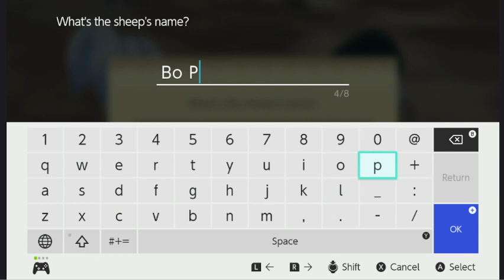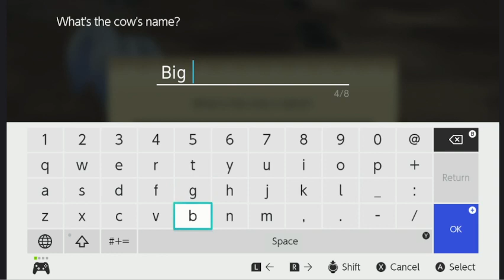SOS A Wonderful Life Part 6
We strive to give the best quality of video gaming here at Awful Gaming.

🤐CHAT RULES 🤐

⭐Please be kind and respectful.
⭐Obey the Mods, they're here to help keep stream safe.
⭐English only, no spamming/self promoting/ begging.
⭐No NSFW.
⭐No triggering subjects/religion.